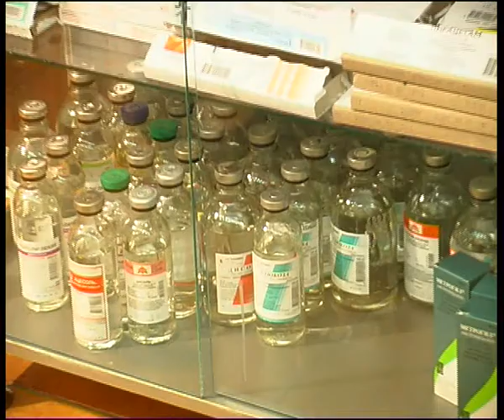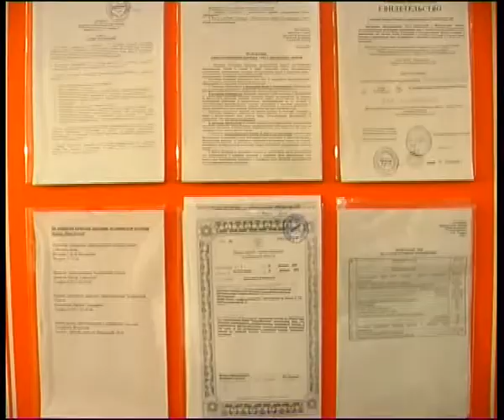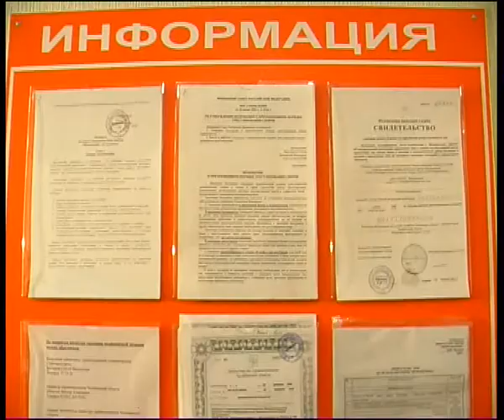rebuilding5.flv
Челейкин - проблеммы наркомании и алкоголизма Михаил Макаров и центр "Возрождение" 5  - drugs & alkohol problems in Russia 5 .